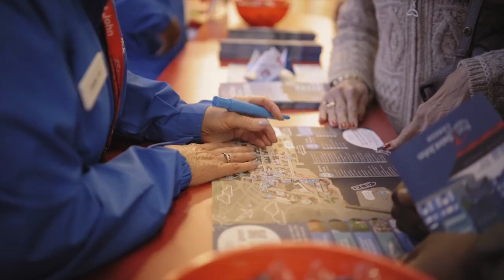Port Podcast: Alexya Heelis talks about impact and the United Way Organization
On this episode, Cait and Craig talk to Alexya Heelis, who is the Executive Director of The United Way of Saint John and Kings & Charlotte County, about the work United Way does in Saint John and surrounding areas, some of the highlights of the organization this past year, and we talk about how individuals and companies can get involved.

In this episode, we also talk about the role and support that strategic partnerships play in the organization’s success and the overall impact it can make in people’s lives.  We dig into the partnership the Port has with United Way and much more on this episode.